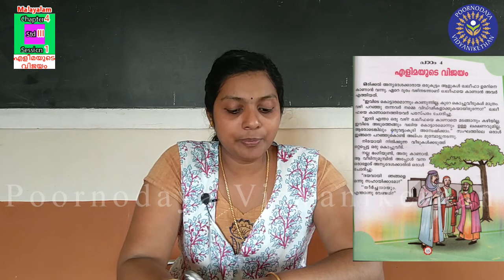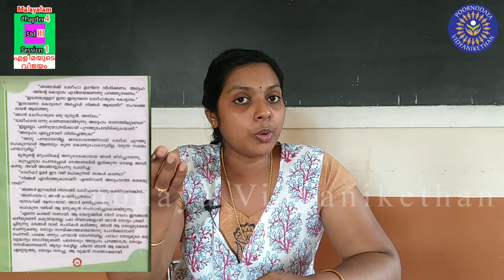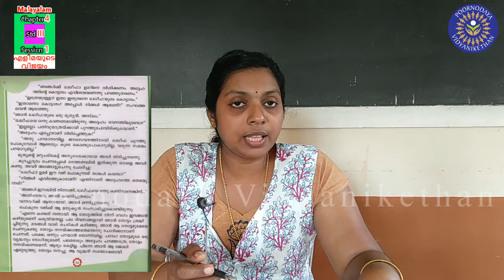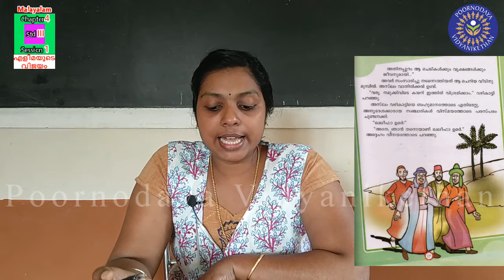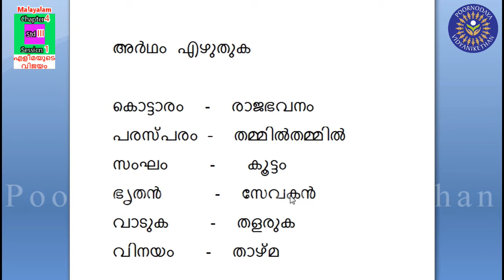STD 3 - Malayalam - Chapter 4 (I)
We are one among the many but our teaching approaches are alternative and unique. Chapter 4 - എളിമയുടെ വിജയം - Session 1